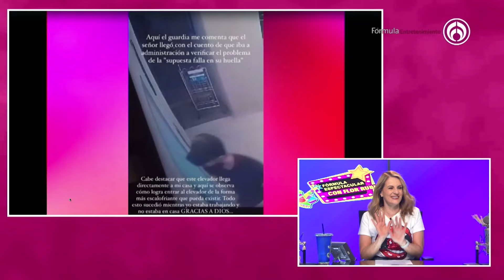“Nunca se han comunicado con mis abogados”: Sandra Itzel desmiente a Adrián Di Monte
Sandra Itzel le hace un llamado a Adrián Di Monte y le pide que muestre las cartas de citación de la actuaria selladas por un juez. Además, mencionó que nunca se han comunicado con sus abogados.

Grupo Fórmula

Canal sugerido

Descarga nuestra